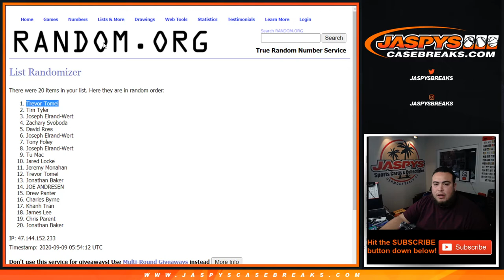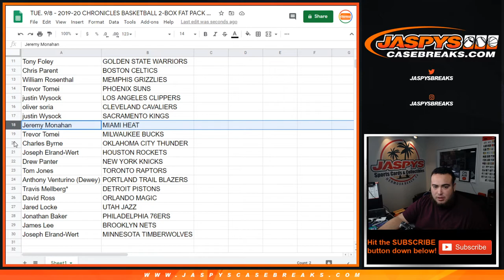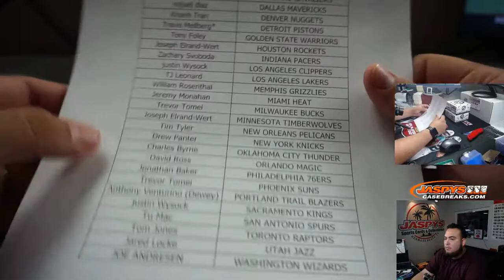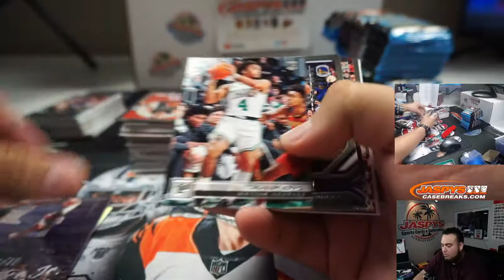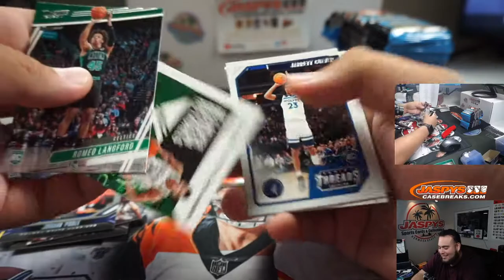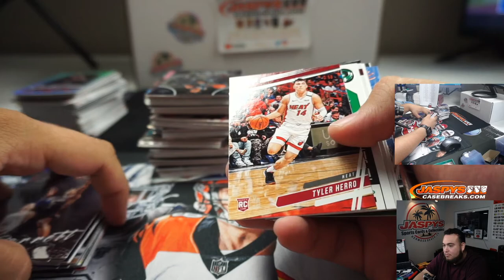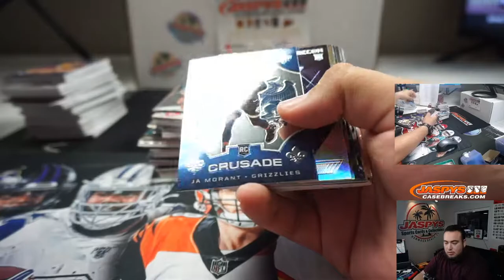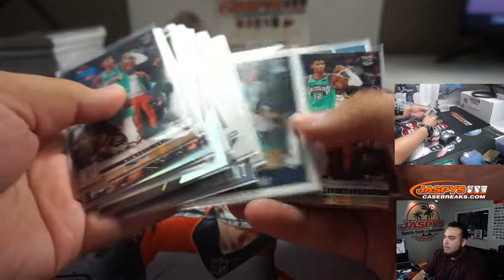TUE. 9/8 - 2019-20 CHRONICLES BASKETBALL 2-BOX FAT PACK BOX BREAK #11 *RT*